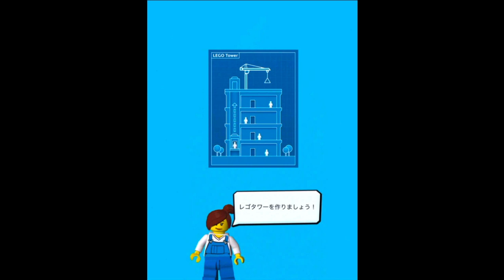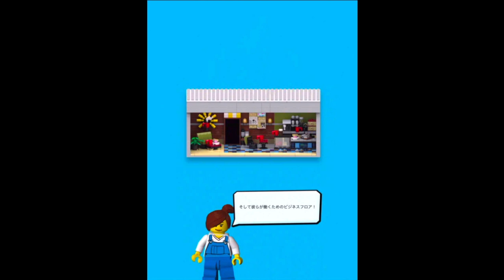【LEGO Tower】チュートリアル（ビル建設・経営ゲーム）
世界に1つだけのレゴ® タワーを作って遊ぼう！ミニフィギュアが住んだり、働いたり、遊んだりできる、いろいろなアパートやビジネスを建設してね。友達のタワーを訪問したり、アイテムをトレードしたりして建設を手伝ってあげよう。楽しいミニフィギュアパーツを集めたり、秘密キャラクターを発見したりできるよ。夢のレゴ® タワーを作って、空に届くような高さにしよう！